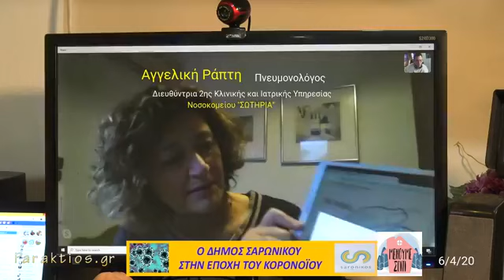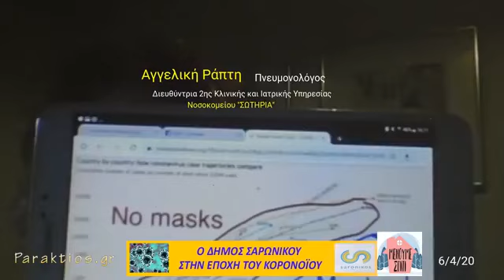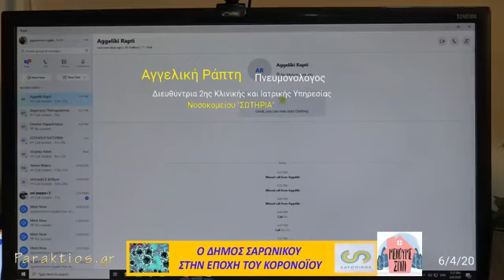H Αγγελική Ράπτη στην εκπομπή "Ο Σαρωνικός στην Εποχή του Κορονοϊού"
H Αγγελική Ράπτη - Πνευμονολόγος, Διευθύντρια 2ης Κλινικής και Ιατρικής Υπηρεσίας Νοσοκομείου " ΣΩΤΗΡΙΑ", στην εκπομπή της 6/4/20, "Ο Σαρωνικός στην Εποχή του Κορονοϊού"